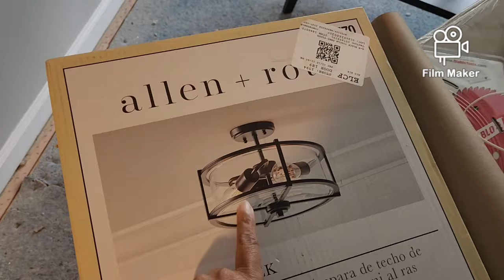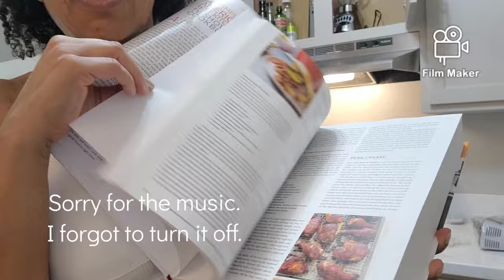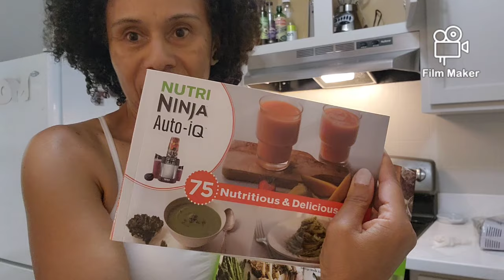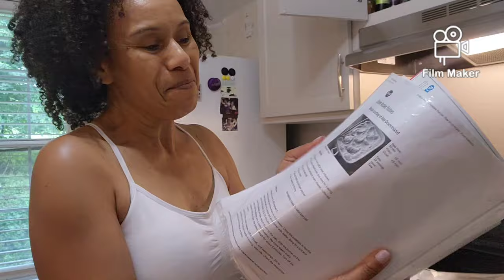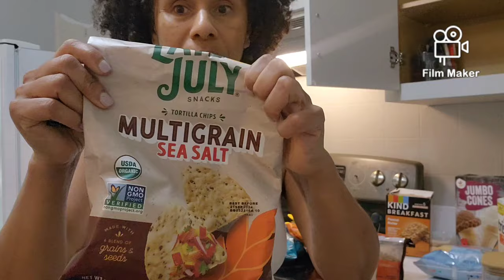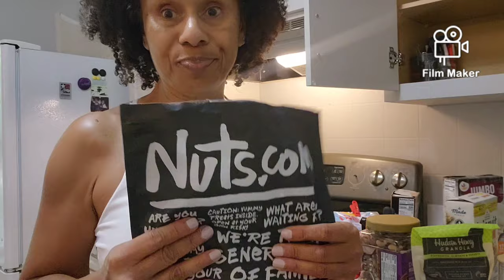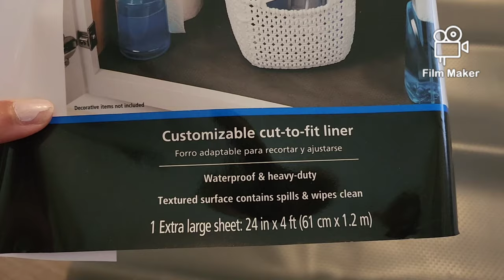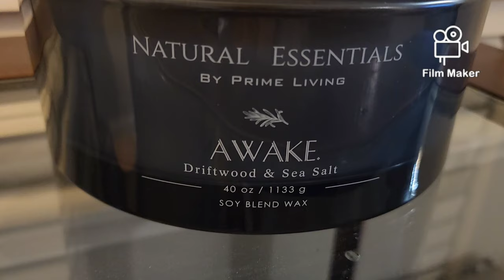My Kitchen and Living Room Makeover - 2024